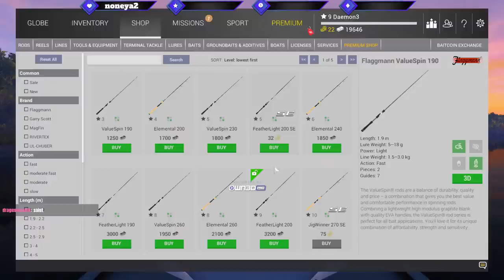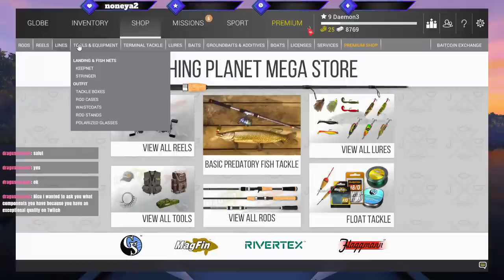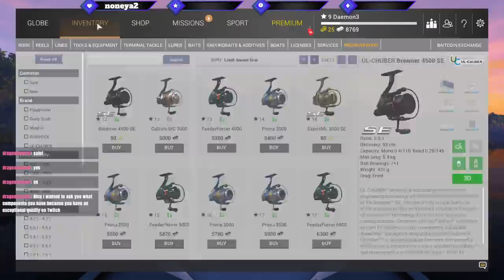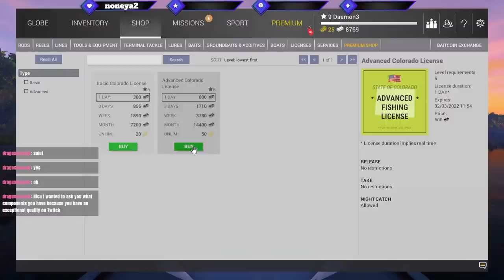Fishing Planet vibrant freshwater bass fishery,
To get the most out of the fishing experience, there are certain skills that all anglers need to keep in their back pockets. Whether it’s how to properly sharpen a fishing hook or how to release a fish, the more angling skills you master, the more fun you’ll have and the more fish you’ll catch